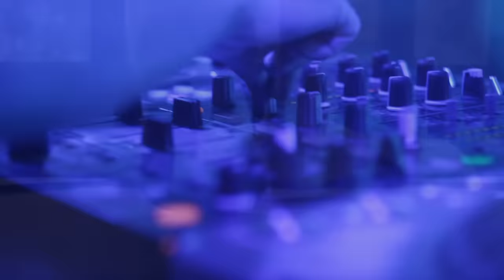סט אירובי 2022 - כל הלהיטים הגדולים - דיג'יי אבירם חיים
סט אירובי מטורף עם הלהיטים הכי חמים של שנת 2022! 🔥🔥

אל תשכחו להירשם לערוץ וללחוץ על הפעמון לקבלת עדכונים על כל סט ורמיקס חדש שעולה לעמוד! 🔔

פלייליסט:
1. עדן-בן-זקן---מועבט-(Mr_-Black.-Buskilaz.-Itamar---Ben-Azulay-Mashup)-132-BPM
2. נועה-קירל-ואילן-פלד---טרילילי-טרללה-(Dor-Gold---Ben-Azoulay-TeaMix-Ext_-Remix)-128-BPM
3. איתי-לוי---הטעות-הכי-יפה-(Marcus---Dudu-A-S-Fix)-128-BPM
4. הראל-סקעת-ועופר-ניסים---שאהבה-נפשי-(Itay-Ben-Senyor-Edit)-128-BPM
5. נועה-קירל---יהלומים-(Chen-Izen---Itay-Ben-Senyor-Fix)-134-BPM
6. עדן-חסון-ואלה-לי---שימי-פס-(Dudu-A-S-Power-Edit)-132-BPM
7. עומר-אדם---פסקול-חיי-(Sagiv-Alfasi-Prv_)-132-BPM
8. Karasso---Gellero-x-Alberto-Pacheco-x-Skinny-Fabulous---Cumbia-(Braindead-Mashup)-
9. Lil-Jon---Drink-(RooBen-Open-Up-V2-Short-Remix)-132-BPM
10.Jason-Derulo---Dont-Wanna-Go-Home-(Buskilaz---Itay-Ben-Senyor-Fix)
11.Eden Alena - Feker Libi (Daniel Siman Tov & Naor M. - IdoM. Edit)
12.Don-Omar---Danza-Kuduro-(Jesus-Fernandez---Jm-Castillo-Remix)
13.Major Lazer X German Avny X Shorty - Rave De Alma Canta (Sagiv Alfasi Blend)
14.Tequila (Extended Mix) [Warner Music]
15.Saint John - Roses (Sagiv A. - Itay Ben Senyor Fix) 128
16.Edward-Maya---Vika-Jigulina---Stereo-Love-2021-(Tair-Pahima-Remix)
17.Farruko - Pepas (Golan Azulay R)
18.Skrillex-x-Pitbull---In-Da-Getto-Bojangles-(Dj-Braindead-Edit)
19.רן-דנקר---השמלה-החדשה-שלי-(Eli-Matana-Ext_-Remix)
20.Dua-Lipa---Love-Again-(Dudu-A-S-Remix)-128-BPM
21.David-Guetta-Ft_-Sia---Titanium-(Ehud-Saban-Remix)
22.Denis-Lloyd---Aliens-(Ehud-Saban-Remix)
23.Shouse - Love Tonight (Ricard
24.Undervocer---Balikali-2021-(TAKI-TeaMix-Remix)-132-BPM
25.ליאור-נרקיס---גן-חיות-(Benny-Glav-Mashup---Itay-Ben-Senyor-Fix)
26.סטטיק-ובן-אל-עם-נטע-ברזילי---אפס-מאמץ-(Znz0---IdanSade-Fix)
27.Joezi---Ven-Pa-Ca---(Idan-Yehoshua---Gidi-Assayag-Edit)-130-BPM
28.J_-Balvin.-Skrillex---Khaby-Lame---Cream-In-Da-Getto-(Djs-From-Mars---IdoM_-Edit)
29.Tiesto---David-Guetta---Kill-The-Business-(Itay-Gido-Mashup)-128-BPM
30.אייל-גולן---וי-כחול-(TAKI-TeaMix-Remix)-132-BPM
31.בר-צברי---ג-וני-קונמיגו-(Ben-Azoulay-Edit)-128-BPM
32.אייל-גולן---סוכריות-קופצות-(Niso-Slob---Gidi-Assayag-Edit)-133-BPM
33.עומר-אדם---בשמלה-אדומה-(Itamar-Ladin-TeaMix-Remix)-130-BPM
34.עדן-בן-זקן---ברחובות-של-תל-אביב-(Ehud-Saban---Itay-Ben-Senyor-Fix)---4A---132
35.אברהם טל ובניה ברבי - מי לא יבוא (Mikel Mermelstein - Gidi Assayag Edit)
36.Armin-Van-Buuren---Vini-Vici-Ft_-Tribal-Dance---Natalie-Wamba---Yama-IdanSade-Short-
37.Maneskin - Beggin (Vandeta Remix - Shaked BM Fix)

©️כל הזכויות שמורות ליוצרים, למפיקים, לזמרים ולרמיקסרים המושמעים בסט זה.

דיג'יי אבירם חיים - לחתונה של פעם בחיים!

נעים מאוד, שמי אבירם חיים ואני חי, נושם ואוהב את עולם המוסיקה קרוב לשני עשורים. מוזיקה עבורי היא דרך חיים. לגעת בכל ערב במאות אנשים, לראות את השמחה בעיניים ולהעניק רגעים גדולים וקטנים של אושר היא מהות העבודה עבורי. לחתונה שלכם אני מגיע עם ציוד מתקדם, ציוד גיבוי ומערכת תופים שמרימה את האווירה.